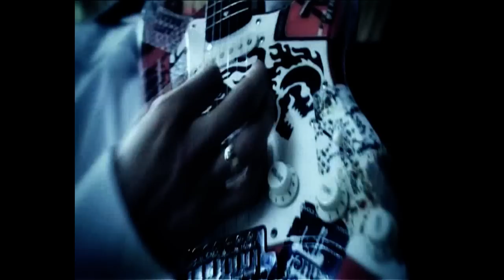Kaganiec - Idźcie się bić